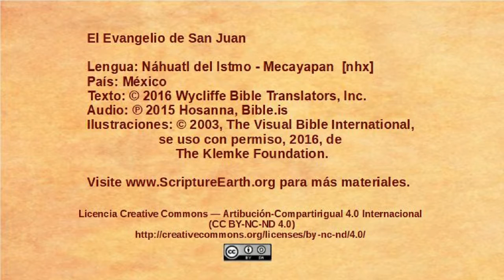Náhuatl del Istmo - Mecayapan - John 12:12-19 - Triumphal entry [nhx]